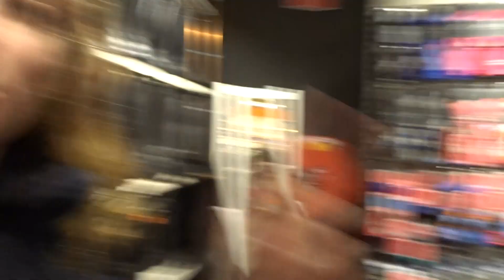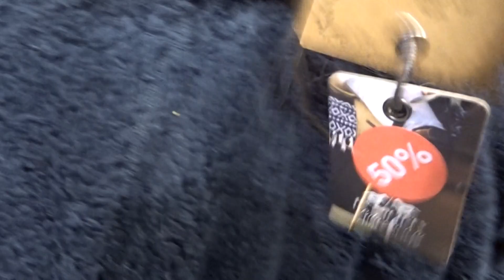VLOG 36 BLACK FRIDAY SHOPPEN BIJ DE EPPLEJECK 2.0! | Britt van Schie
Hoi lieve allemaal,

Ook dit jaar ga ik weer samen met Nikki naar de Epplejeck met BlackFriday! Heel veel kijkplezier en tot de volgende keer!

Liefs Britt

Je kan ook op het belletje ernaast drukken, dan krijg je altijd een melding wanneer ik een nieuwe video plaats!

❥ Hoi ik ben Britt van Schie, ik ben 18 jaar oud en woon in het gezellig Brabant! Mijn moeder en mijn tante hebben samen een paard genaamd King. Hij is 27 jaar oud maar zo gedraagt hij zich zeker niet. Het is een schat, en soms ook een draakje. Sinds 11 april heb ik de gave kans gekregen om Hidde te rijden. Deze knappe Friese jongen maakt nu ook deel uit van mijn YouTube kanaal! Hidde is 9 jaar oud. Op mijn YouTube kanaal wil ik je meenemen in mijn paarden leven.

Veel liefs Britt xx